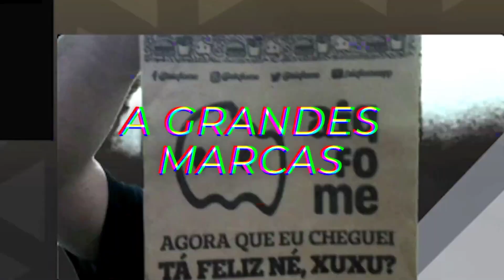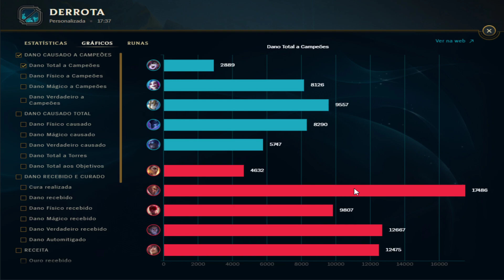UEB LOL - FASE NACIONAL - SUÍÇO - UTFPR-CURITIBA x BLACKOUT